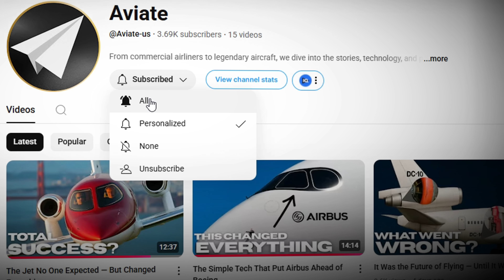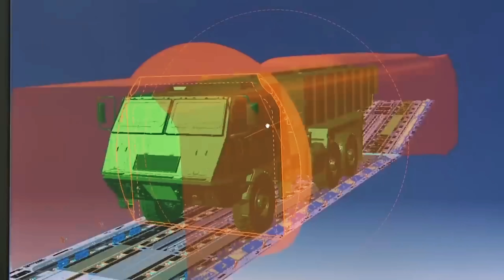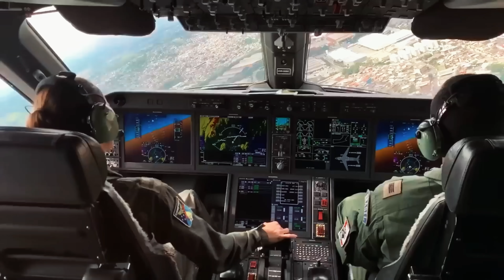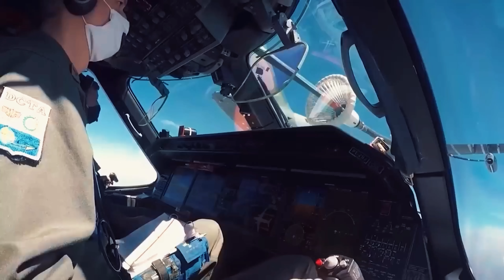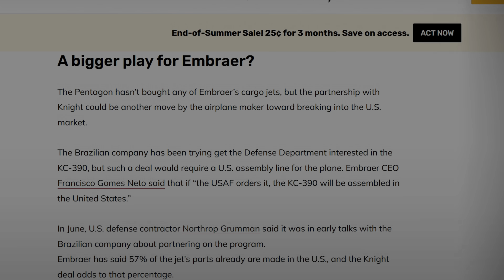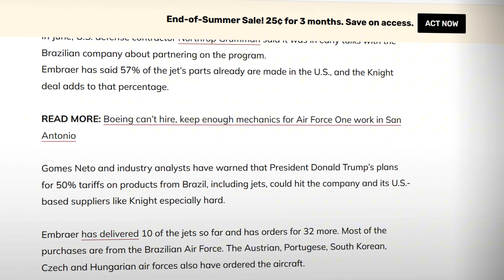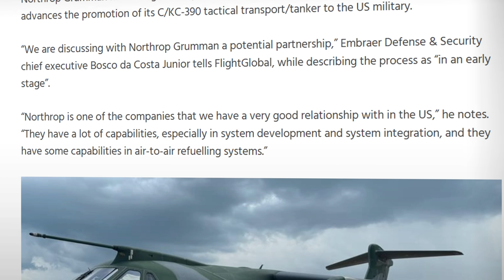The Military Deal That Could Redefine Embraer’s Future…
In modern military aviation, the C-390 Millennium stands out as one of the most versatile and advanced planes in its category. Now, a potential partnership between Embraer and Northrop Grumman could lead to the assembly of the aircraft directly in the United States, the world’s largest and most strategic defense market.

This initiative would not only strengthen the C-390’s position on the global stage but also open new doors for the Brazilian aerospace industry, placing Embraer in a space long dominated by giants of international aviation.